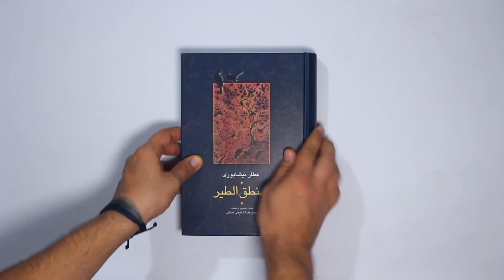چطور یه ویدیوی آنباکس درست و حسابی درست کنیم